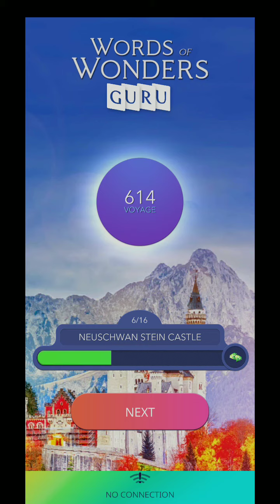Wow Guru Neuschwanstein Castle 7 Answers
Wow Guru Neuschwanstein Castle Level 7 Answers

WOW Guru Level 615

BEAKER - Wow Guru Lab receptacle
DIGEST - Wow Guru Take in information or food
STAIRS - Wow Guru Flight of steps
INTAKE - Wow Guru Those joining for the first time
AMBER - Wow Guru Color between yellow and dark brown